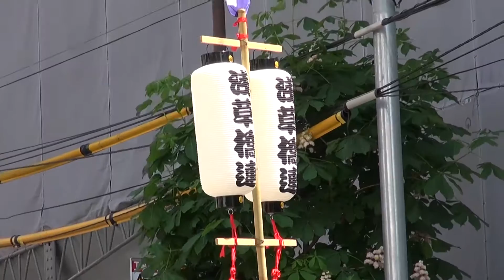「浅草橋連」阿波踊り 第八回浅草橋紅白マロニエまつり2015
ちょいとおいでよ浅草橋
第八回浅草橋紅白マロニエまつり にぎわいパレード
2015.5.9（土）と10（日）に開催。
阿波踊りは10（日）で、江戸通りからビル前までのパレード。
1時スタートで4時まででした。

■阿波踊りに特化したWebサイトをオープンしました！（2015.3.9）